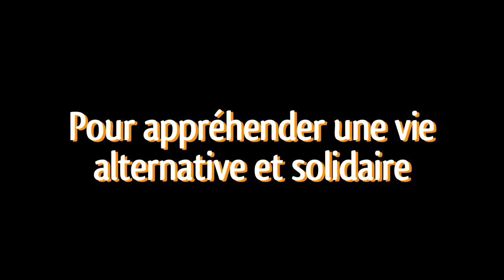Les Rencontres de l'été 2012 - Épisode 1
Après quelques jours d'installation, de camping et de débat, voici un premier aperçu des rencontres de l'été 2012.